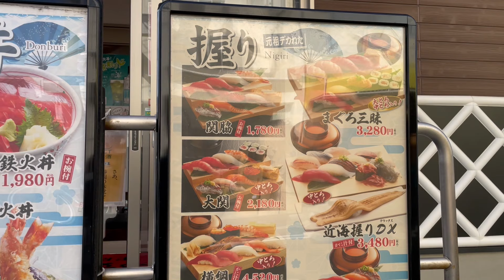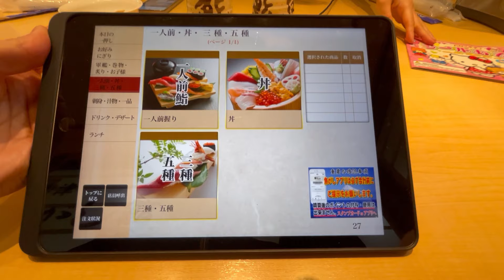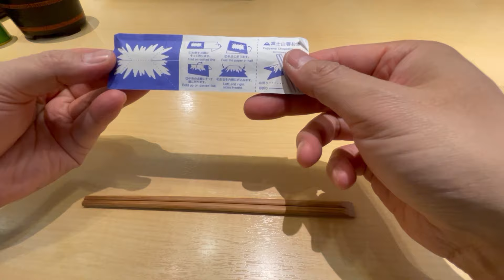Great Japanese sushi for only $14.😊🍣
Here are some of the best sushi restaurants in Japan. Fresh and cosy.

◆Numazu Uogashi Sushi Main Store◆
47-1 Kasugacho, Numazu City, Shizuoka Prefecture 410-0844
[Weekdays]
10:30-20:00 (LO19:45)
[Saturdays, Sundays, and holidays]
10 :00-21:00 (LO20:30)

0:00 Opening
0:11 appearance
0:59 order
1:14 tea ceremony
2:14 Fuji made with chopstick bags
3:41 Sushi set for Kids
4:03 Adult Sushi Set